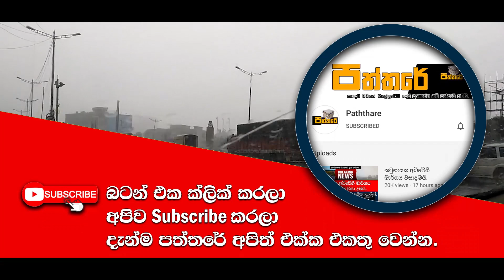අද දිනය අවදානම් හැකි ඉක්මනින් සියලුමදෙනා දැනුවත්වන්න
ප්‍රදේශ රැසකට කාලගුණ විද්‍යා දෙපාර්තුමේන්තුවෙන් අවවාදාත්මක නිවේදනයක් නිකුත්කොට තිබෙනවා.සම්පුර්ණ විස්තරය මෙන්න.